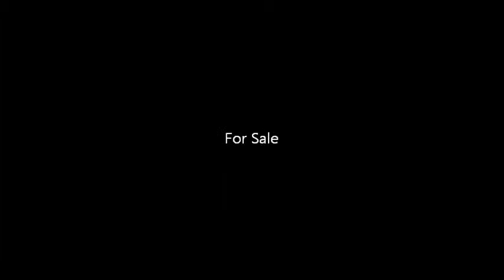Catnandu Zealous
Morgan Mare, 13.2, For Sale